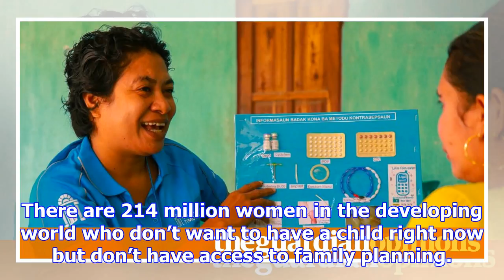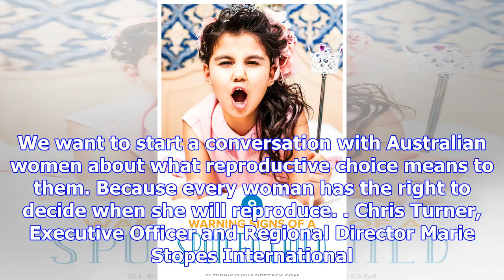When a woman can control when she has children, she can control her future | chris turner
With issues of reproductive rights being raised in the senate and abortion law reform on the agenda ...